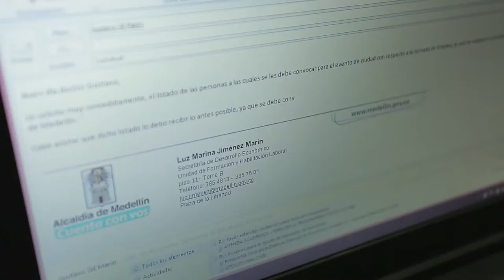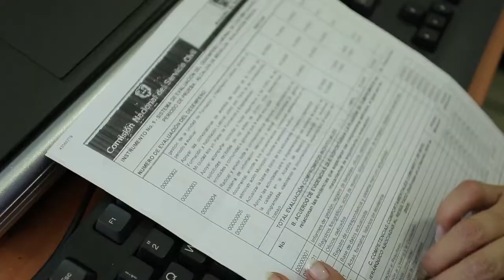4 LUZ MARINA JIMENEZ ok